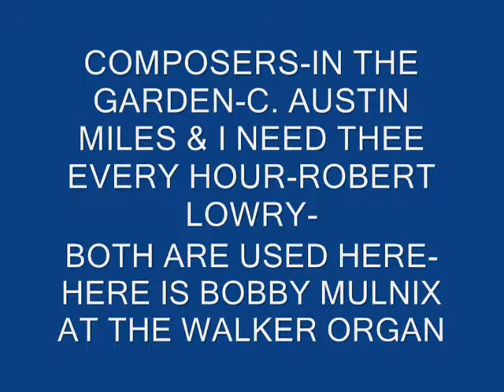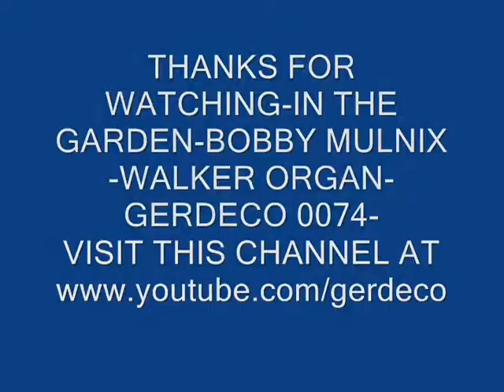IN THE GARDEN-BOBBY MULNIX-WALKER ORGAN-GERDECO 0074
HERE IS BOBBY MULNIX PLAYING, ''IN THE GARDEN'' AND ''I NEED THEE EVERY HOUR.''  ON THE WALKER ORGAN.